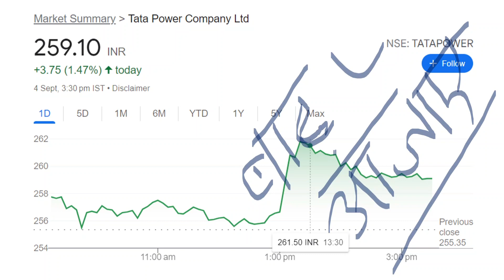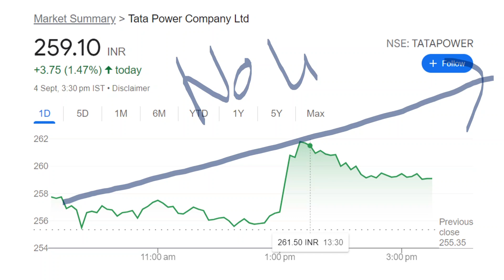TATA POWER SHARE LATEST NEWS ⚫ TATA POWER SHARE TOMORROW TARGET⚫ BREAKOUT NEWS⚫ RATAN TATA